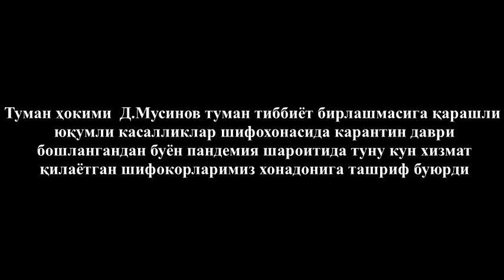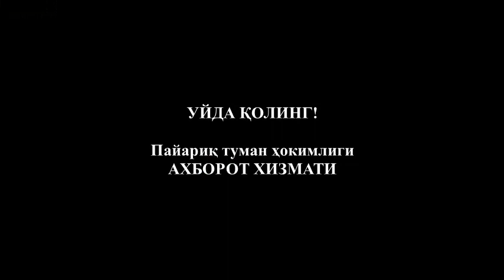Tuman hokimi D. Musinov tuman tibbiyot birlashmasiga qarashli yuqumli kasalliklar shifoxonasida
Tuman hokimi D. Musinov tuman tibbiyot birlashmasiga qarashli yuqumli kasalliklar shifoxonasida, karantin davri boshlangandan buyon pandemiya sharoitida tunu-kun xizmat qilayotgan shifokorlarimizning xonodonida bo'lib ularning oilasi, ota-onasi, farzandlari xolidan xabar oldi xamda mana shunday sinovli damda xalq xizmatida bo'lib turgan jonkuyar insonlarning ota-onasga o'zini minnatdorchiligini bildirib o'tdi va ramazon tuxfalarini topshirdi